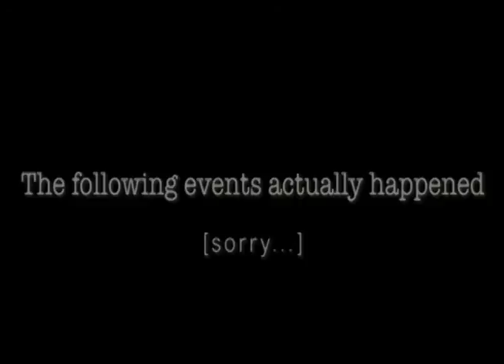The Wair Blitch Project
Video Project for Washtenaw Community College VID 125 Foundations of Digital Video Prodution II Class by Travis Blakeman